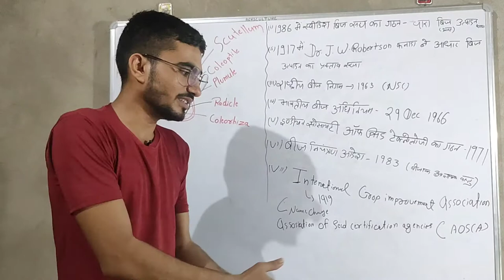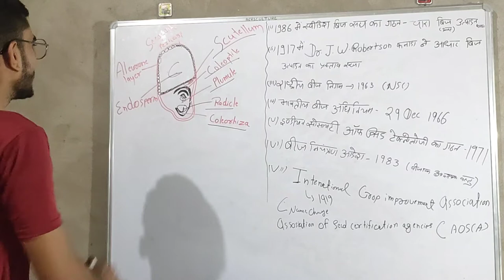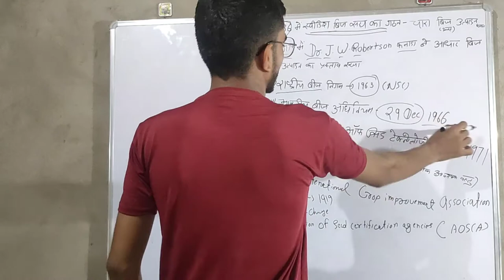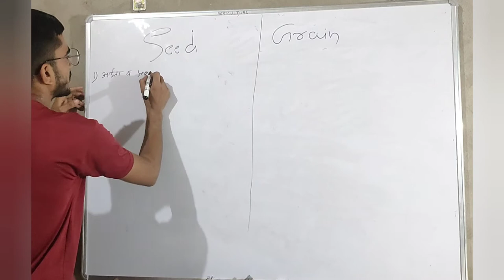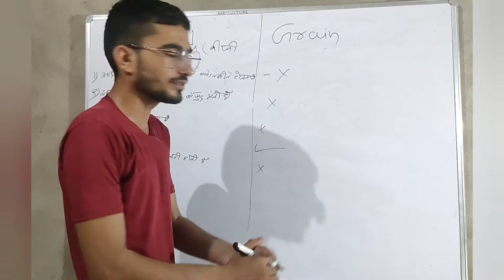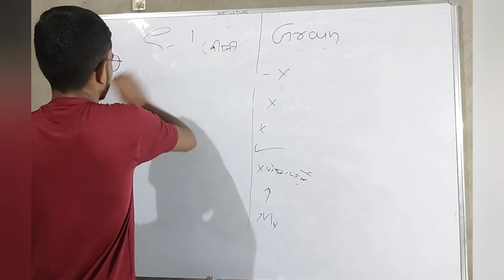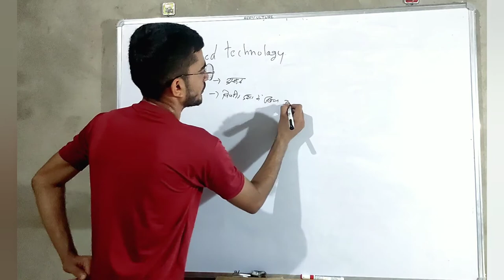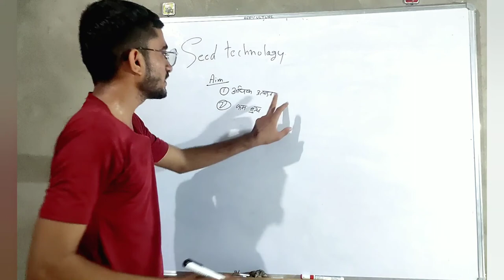GPB 221 | Seed and seed technology | lecture 1| By-Mohan Bhakar